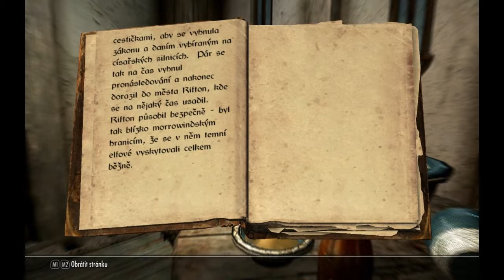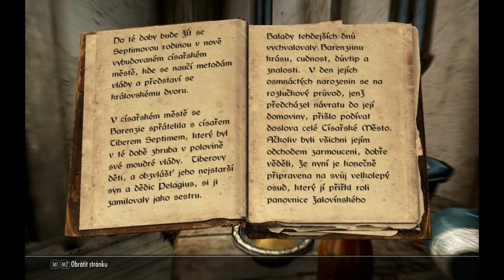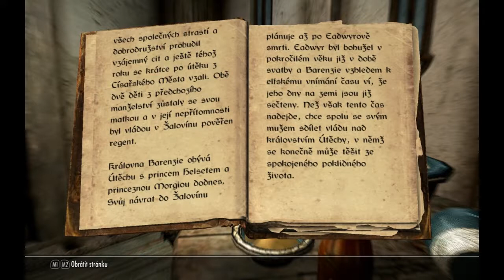TES 5 SKYRIM - gameplay part 119 - CZ